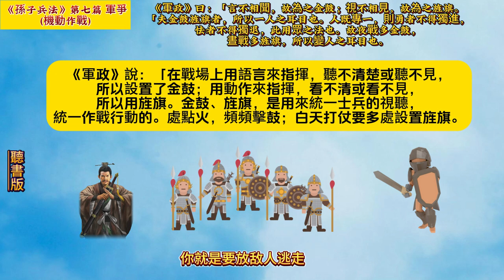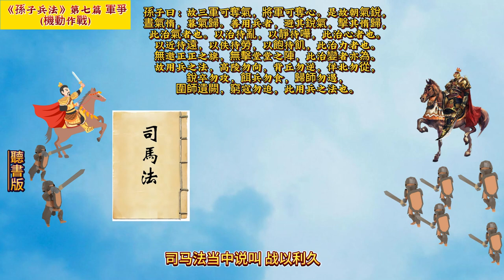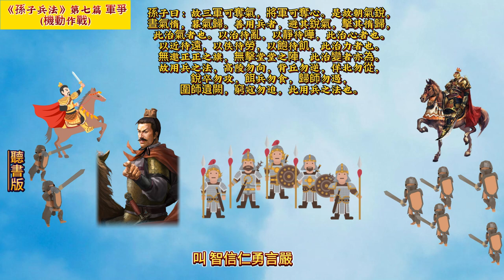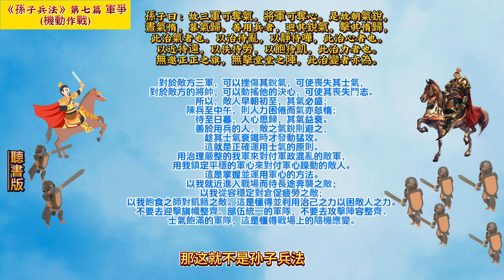《孫子兵法》(原文+翻譯+故事戰例)軍爭04#孫子 兵法 用兵 10分鐘讀書 創業 商戰 孙子。5分钟读书 创业 # art of war